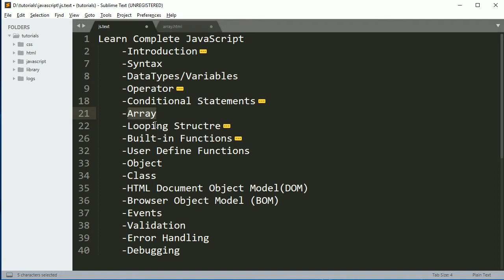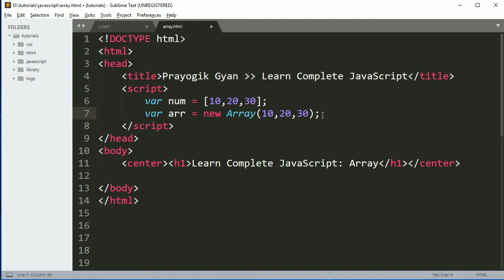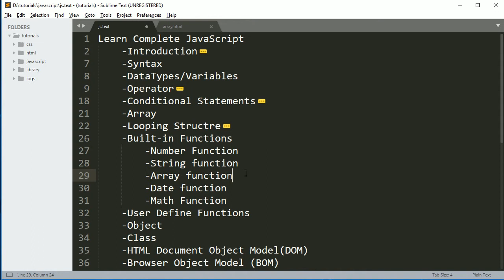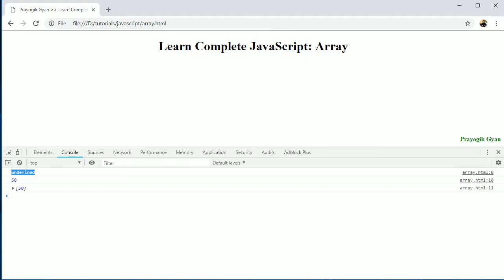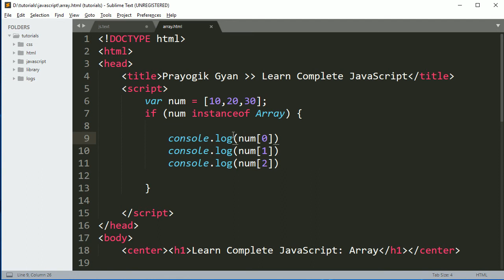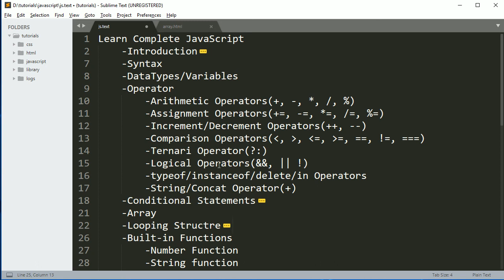JavaScript Array in Hindi Part5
Complete JavaScript Tutorial: JavaScript Array in Hindi Part5